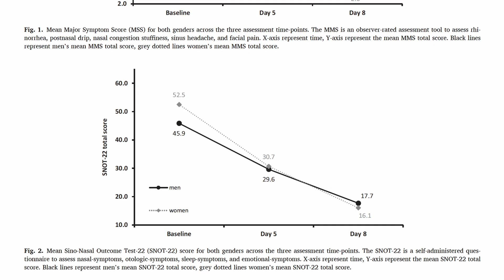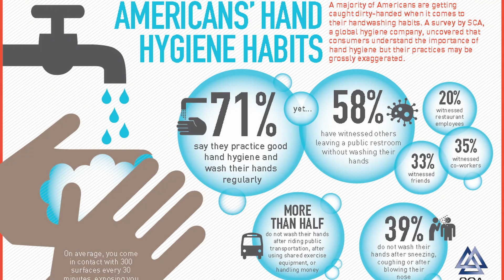Everything you need to know about "The Man Flu" in 3 minutes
Is man flu a myth? Writing in the British Medical Journal, Canadian physician Dr. Kyle Sue reviewed several existing studies and found there's evidence men might actually experience more severe symptoms than women — rather than simply being more prone to exaggeration and complaining.